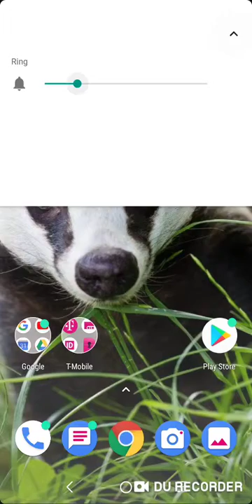Cut the Rope Magic #198-199(1)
That's just fun